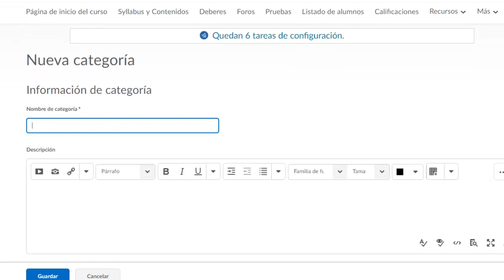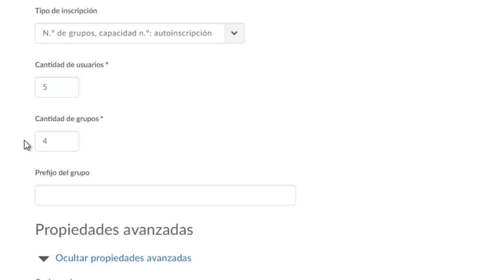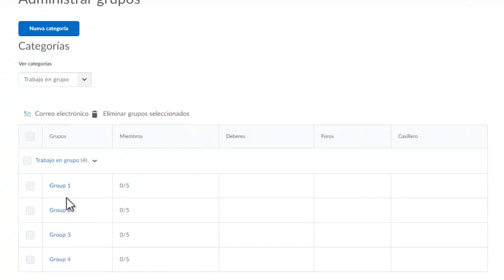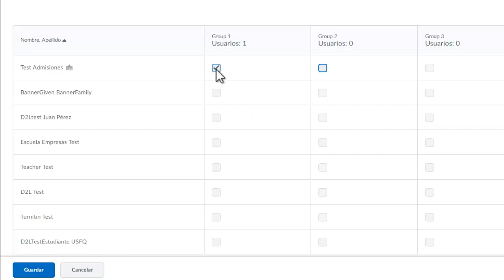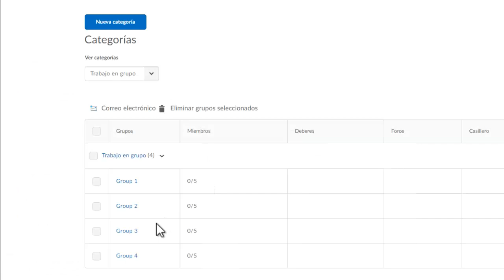Grupos autoinscripción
Daylight D2L - Profesor - Grupos